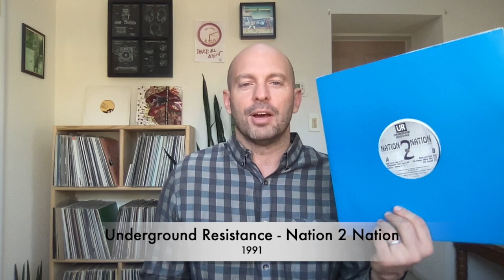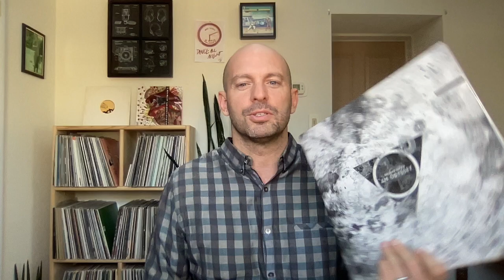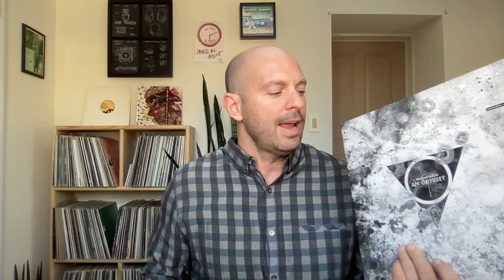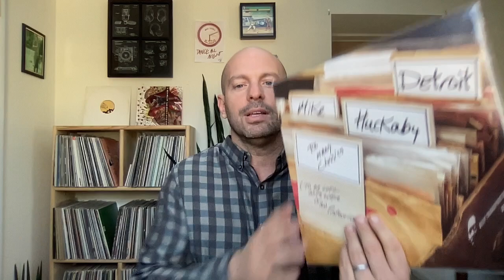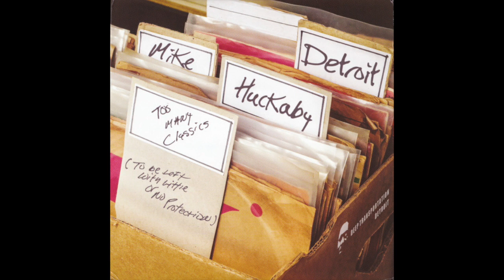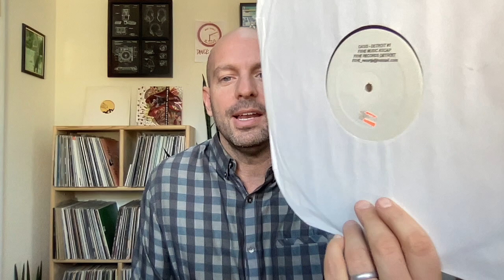M.A.M.P Ep. 110: Detroit House Classics Vol. 2 (Delano Smith, Kevin Saunderson, Mike Huckaby & More)